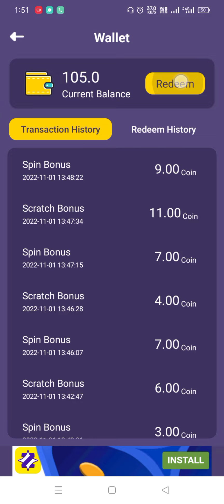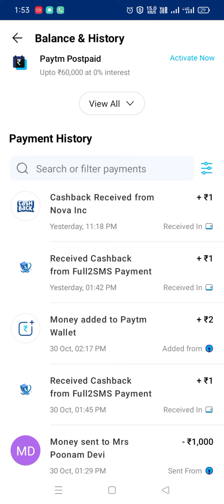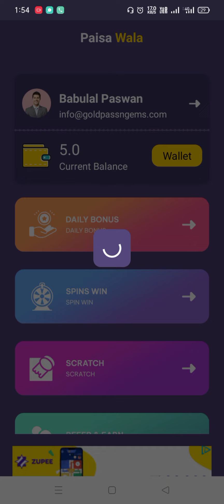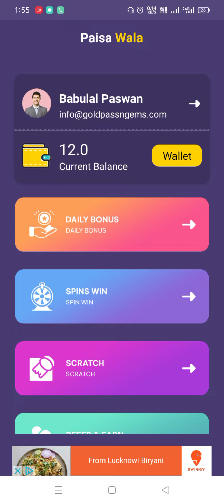🤓🤑New earning app today paytm cash minimum redeem 1 । instant withdrawal paytm cash 2022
2022 best self earning app